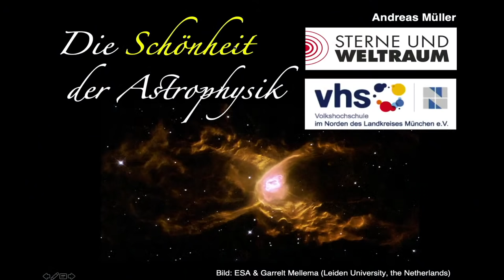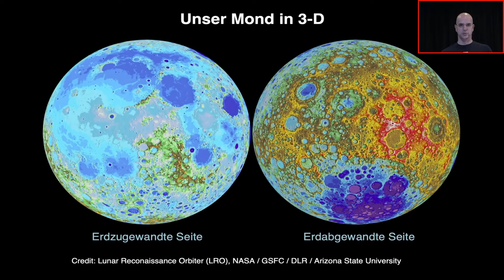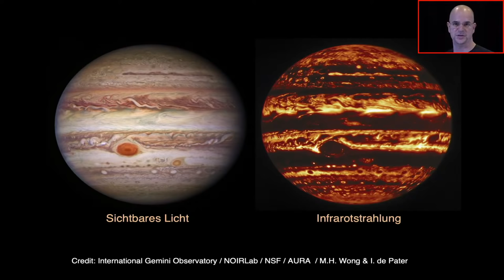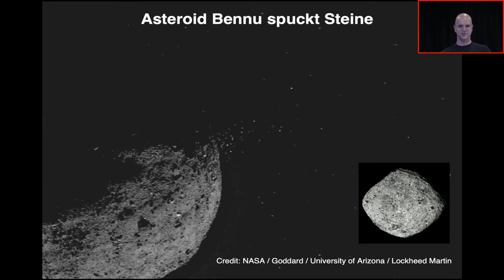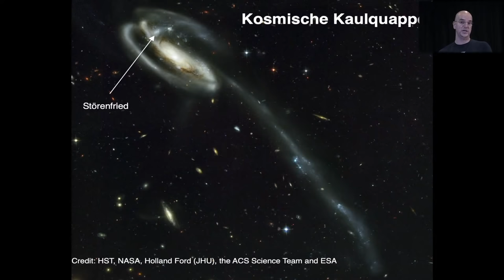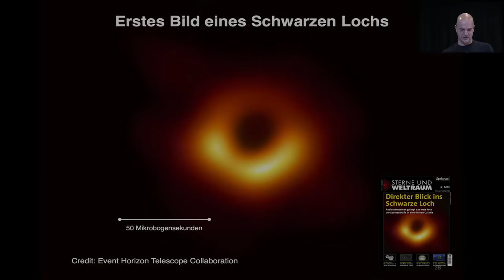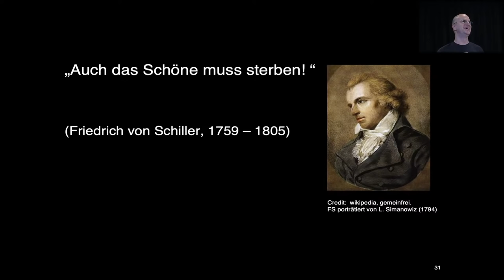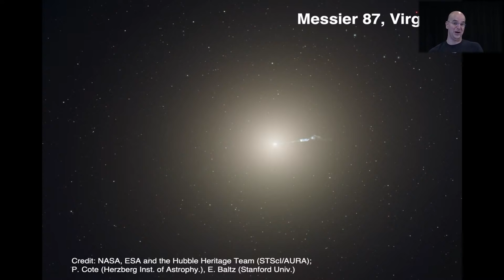Die Schönheit der Astrophysik - Meisterwerke der Astrofotografie, Dr. Andreas Müller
Die Astronomie gehört zu den schönsten Wissenschaften überhaupt, weil sie faszinierende, atemberaubende und sehr ästhetische Fotos von unserem Kosmos liefert. Einen großen Anteil daran hat das Weltraumteleskop Hubble, das von NASA und ESA in die Erdumlaufbahn geschossen wurde und seit Jahrzehnten Fotos liefert, die nie ein Mensch zuvor gesehen hat. In anderen, für das Auge unsichtbaren, Wellenlängenbereichen gesellen sich viele weitere reizvolle Bilder hinzu. Der Astrophysiker Dr. Andreas Müller stellt seine ganz persönliche Hitparade aktueller Astrobilder vor und tritt den Beweis an: Die Schönheit der Bilder wird noch tiefer empfunden, wenn man sie mit etwas mehr astronomischem Hintergrundwissen betrachtet.
Eine Produktion der vhs im Norden des Landkreises München e.V.